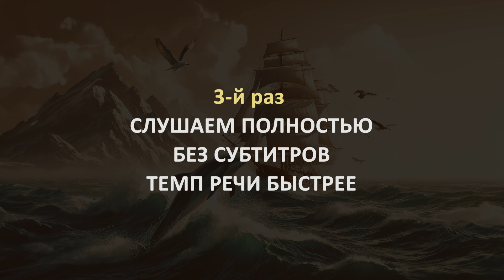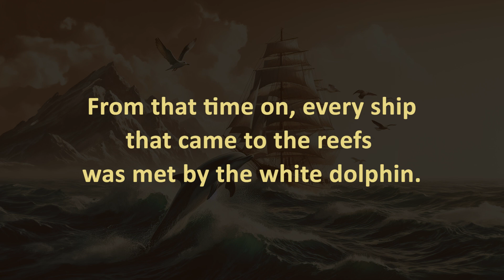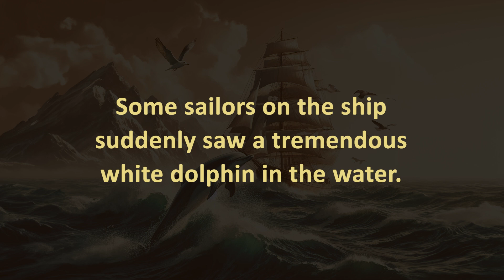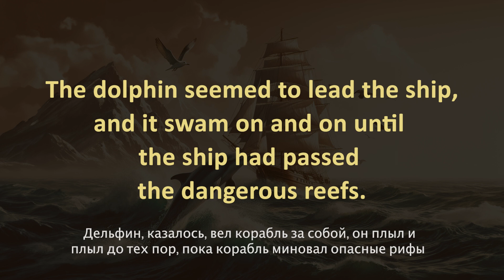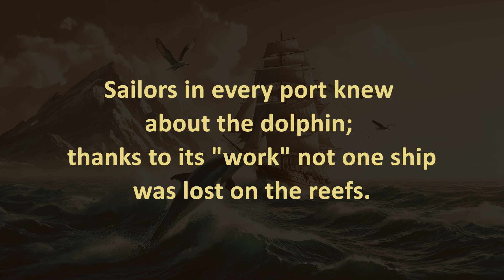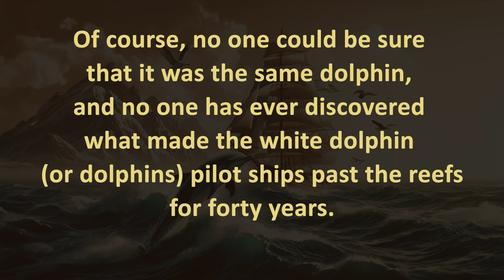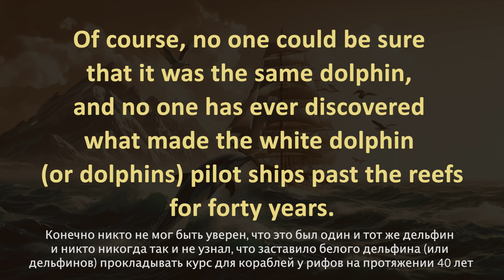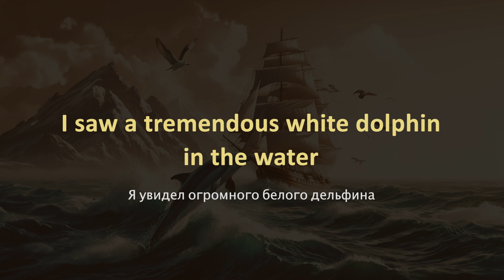Короткие истории на английском l Учимся понимать английский на слух